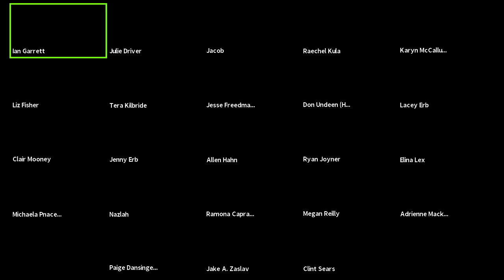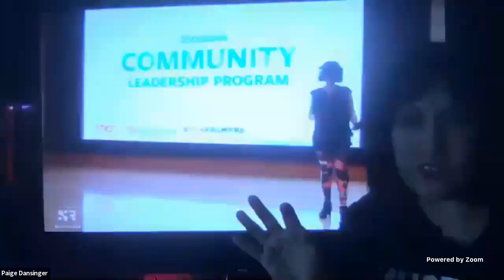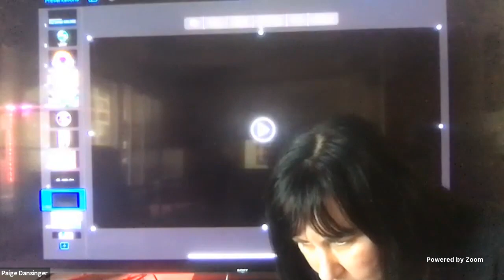Toasterlab Mixed Reality Performance Hack tMoRPH Kickoff on Saturday 13 June 2020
Funded by the Canada Council for the Arts, Toasterlab’s Mixed Reality Performance Atelier is a two-year deep dive into the current mixed reality methods used by theatre and performance makers across Canada and the U.S. Starting in July 2019, every four months, an Atelier cohort will present progress on their projects at a symposium hosted by Toasterlab in partnership with a university and the Atelier’s advisory board, made up of leading artists and technologists working extended reality. When the Atelier concludes in June 2021, Toasterlab will share open source tools, guidelines, and instructional material for the creation of immersive media in an arts context.

The third gathering of the Atelier was planned in partnership with FoldA to integrate with this year’s program and included a hackathon to rapidly ideate solutions to some of the hard problems Toasterlab had found at the midway point of the Atelier project. With FoldA going fully online due to COVID19, so goes the Hack.

Now spread over a week to allow for flexible distance participation, the Toasterlab Mixed Reality Performance Hack (tMoRPH) invites a small but diverse group of artists and technologists to break ideas and explore how to engage with mixed reality performance in remote and low-bandwidth environments.

We will partner with Nakai Theatre of White Horse to explore ways in which these new immersive technologies, which have benefited from ubiquitous connectivity in our populations centres, find themselves going down trails less travelled and where connectivity is not a given. How does this key piece of accessibility change how we think about the dramaturgy of hybrid virtual/carbon space performances? From background content packaging to 5G drones to shows with performers distributed across the globe who are stuck at home, teams will imagine future solutions beyond social distances.

In this first tMoRPH event, Toasterlab will tap into its network of partners and attendees to previous events to join the Hack, an experiment in distance collaboration all on its own. Join the crew to be introduced to the ideas which participants will pursue over the following few days before presenting proposed novel solutions on Friday 19 June 2020.

There will be a number of ways to follow their progress throughout the week, including a very special presentation of Atelier Boosted project, I.F. : Indigenous Futurities : Dancing Earth in CyberSpace.